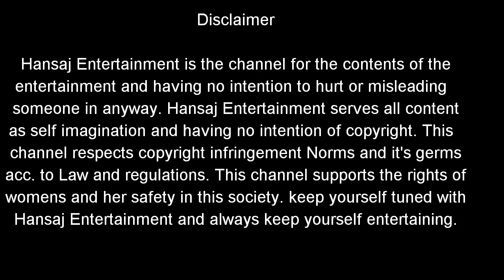YouTube Vs TikTok Vs Baba Hansulal